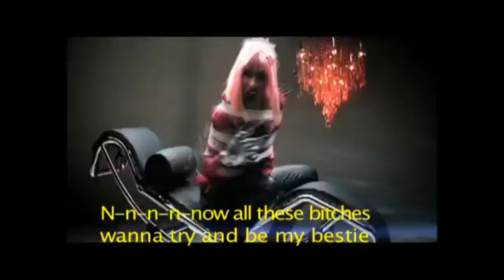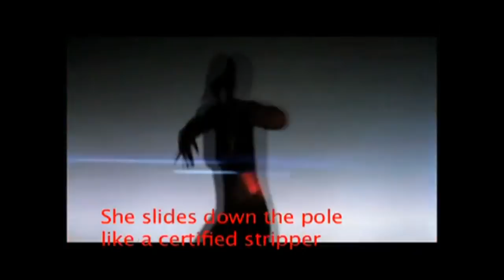*RE-UPLOAD*: My Chick Bad - Ludacris ft Nicki Minaj (RC REVIEWS)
RapCritic reviews a song from Ludacris ft.